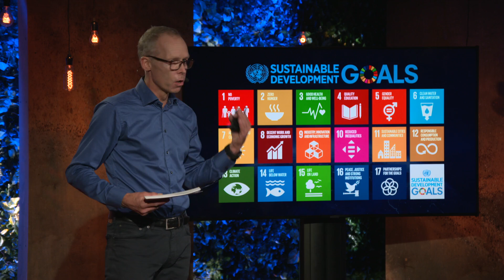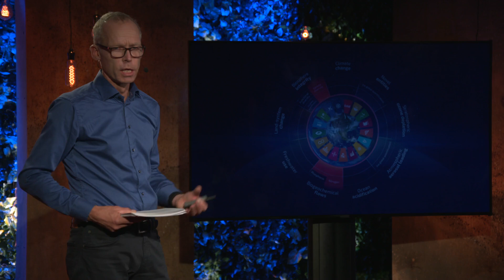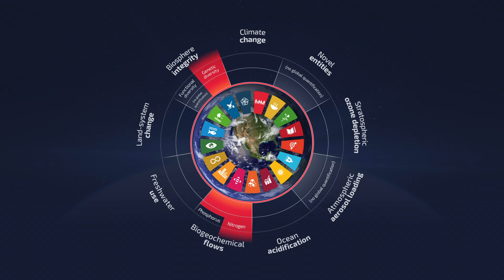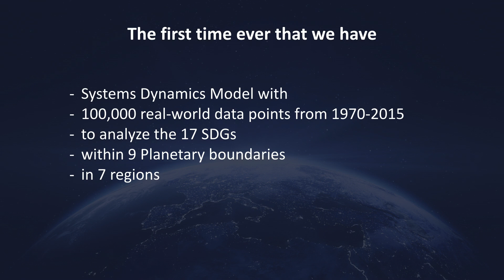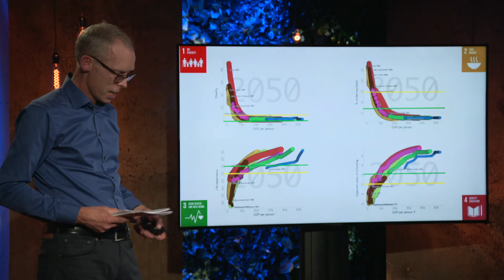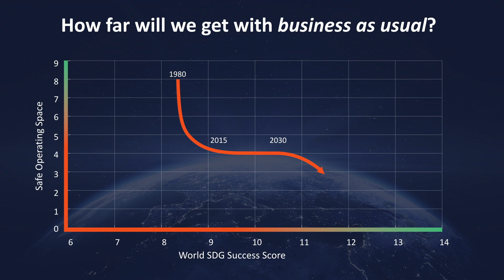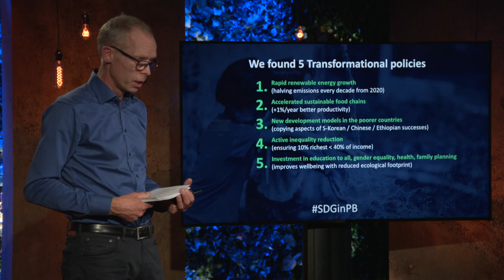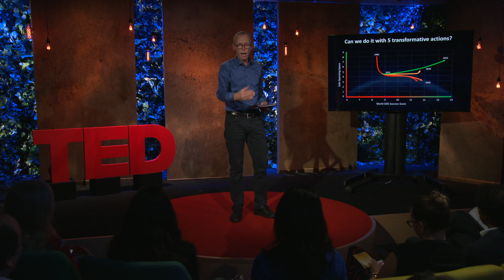5 transformational policies for a prosperous and sustainable world | Johan Rockström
In a talk about how we can build a robust future without wrecking the planet, sustainability expert Johan Rockström debuts the Earth3 model -- a new methodology that combines the UN Sustainable Development Goals with the nine planetary boundaries, beyond which earth's vital systems could become unstable. Learn more about five transformational policies that could help us achieve inclusive and prosperous world development while keeping the earth stable and resilient.